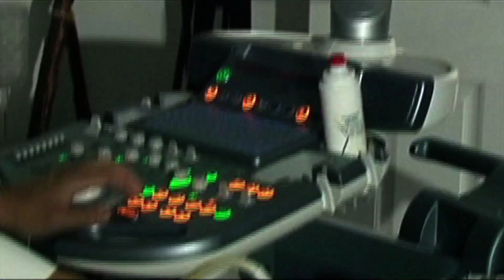Heartbeat Bill fails to get on session agenda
An apparent attempt to get the controversial Heartbeat Bill on the agenda for this month’s legislative session has failed. It’s clear the sponsors of the measure aren’t ready to push the issue back into the public spotlight.